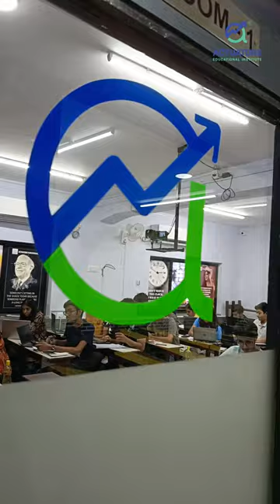Hear what our CM1 students have to say about their class experience!| Praveen Sir